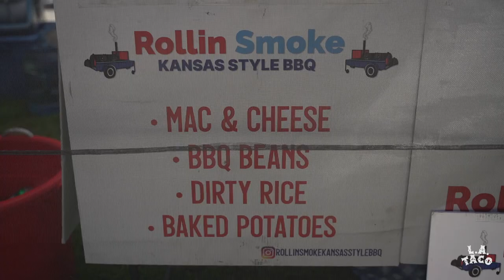Eating Through Long Beach’s Growing Black Street Vendor Row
Junipero Beach in the City of Long Beach is home to a growing community of new street vendors. For many, it's their first time as a vendor, and their introduction to the city's lack of guidelines and permits has met them with enforcement officials. Still, it's a better option than working minimum wage. They see it as an opportunity and are here to try something new and different.
Support Local Journalism. Get Exclusive merchandise and rep the taco lifestyle. Perks from your favorite local businesses. Members-only tastings, VIP access and more!